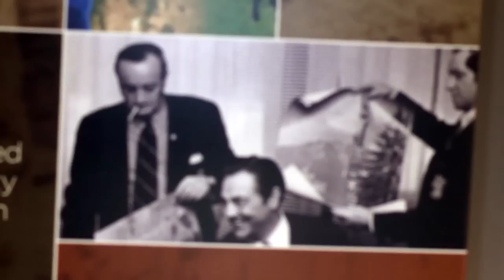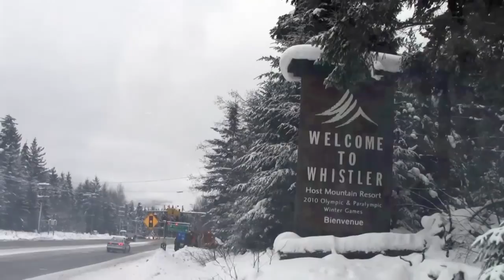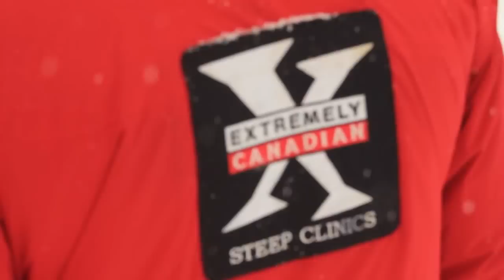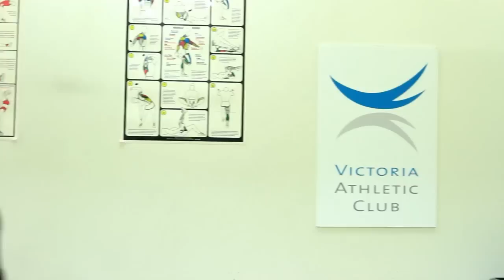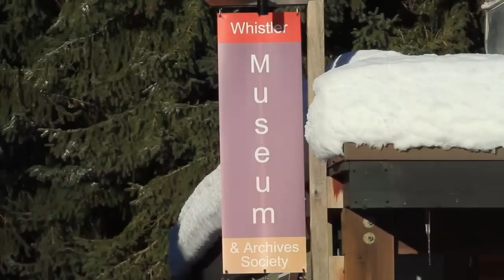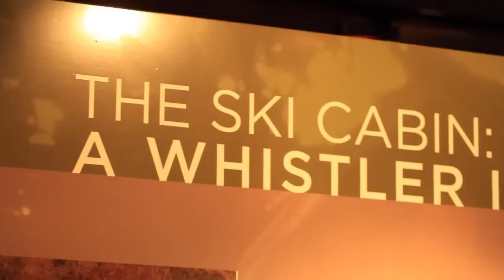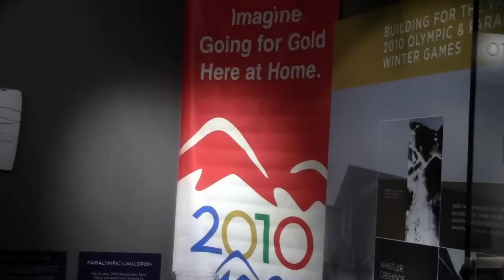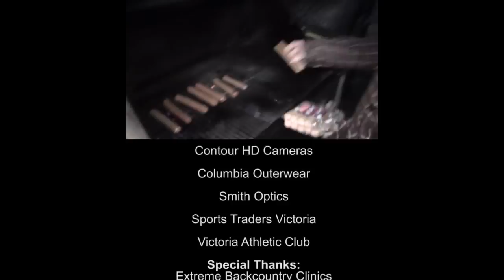Slopestyle TV - Season 5 | Episode #02 - Whistler-Blackcomb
Slopestyle heads to the biggest ski resort in North America Whistler Blackcomb for 5 days of riding. In this episode we'll pick up some snowboarding tips from JP, learn the history of the mountain from the whistler museum, ski with Canadian half pipe champion rider Keltie Hansen and duck the rope heading out of bounds with Extreme Backcountry Clinics for some huge powder lines.